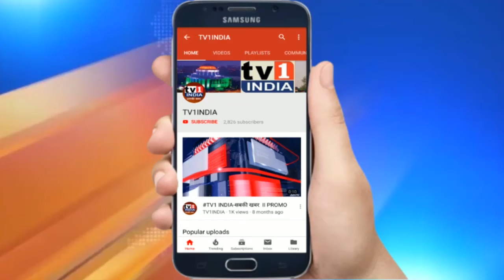MLA गणेश नाईक ने NMMC आयुक्त को हड़काया, मुफ्त कोरोना उपचार और बिजली बिल माफ करने दिया जोर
MLA गणेश नाईक ने मुफ्त कोरोना उपचार और बिजली बिल माफी की उठाई मांग | भाजपा विधायक गणेश नाईक ने मंगलवार को एक बार फिर मनपा आयुक्त अभिजीत बांगर से मुलाकात की और कोरोना उपचार एवं लॉकडाउन की स्थितियों पर चर्चा करते हुए अपनी पिछली मांगों पर कार्यवाही का ब्यौरा मांगा. उन्होंने कहा कि हमने कोरोना मरीजों के लिए वेंटिलेटर, आक्सीजन बेड और रेमडेसीवीर औषधियों की उपलब्धता समेत 39 मांगें रखी थी उनमें से 21 मांगें पूरी हो चुकी हैं